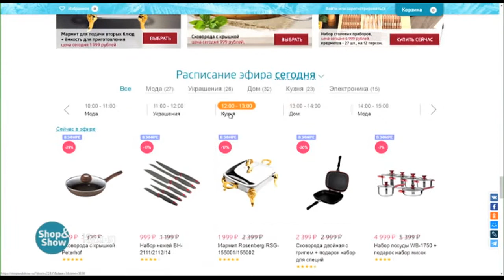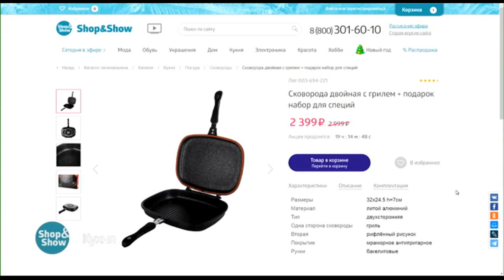Сковорода «Двойной Гриль»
Обзор на товар Сковорода «Двойной Гриль»